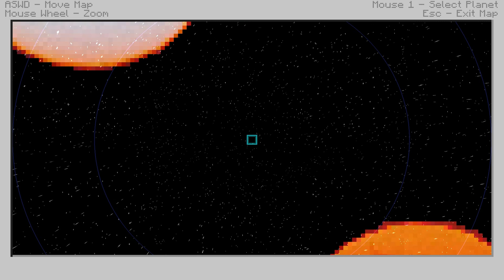SERVER KIRA CON MOD STAR WARS 2 MINECRAFT PREMIUM O NO PREMIUM